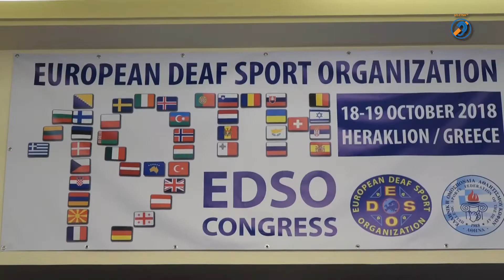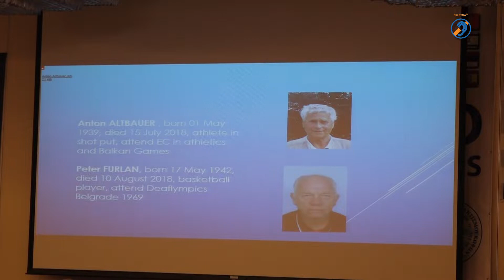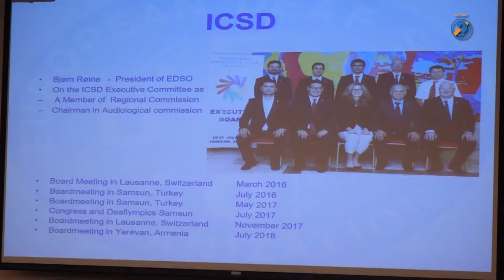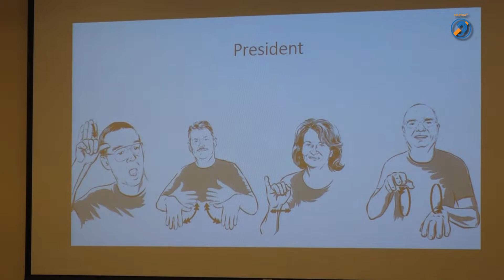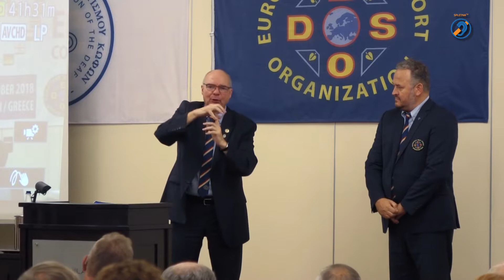19 kongres Evropske športne zveze gluhih na Kreti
19  kongres Evropske športne zveze gluhih na Kreti